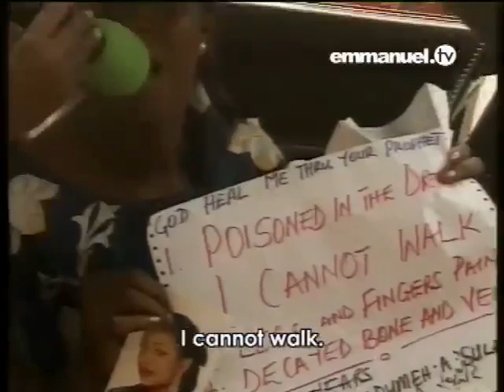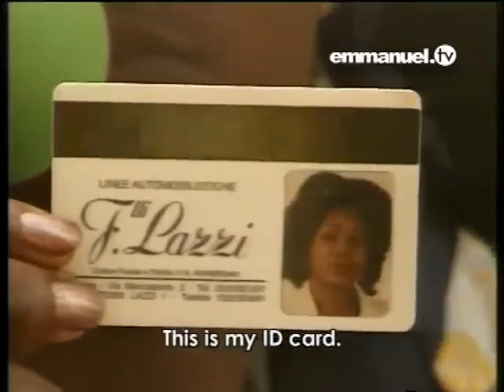Mulher Caminha INSTANTANEAMENTE Pela Primeira Vez Em 8 Anos!!!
Milagres ainda acontecem hoje. Afisatu Sulaiman Igbadumeh veio para a SCOAN completamente incapaz de andar, depois que uma estranha doença a deixou aleijada. Assista e veja como o poder de Deus desce após a oração de T.B. Joshua, em nome de Jesus Cristo. Os resultados são incríveis!!!